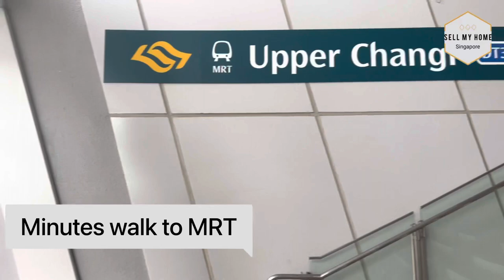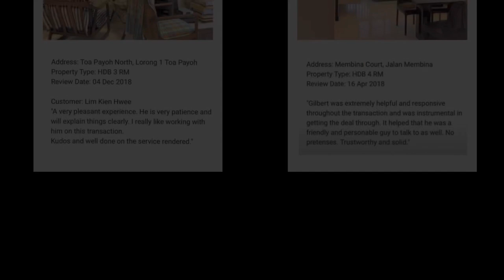Freehold 2 Bedroom Private Condo for Sale | Changi Court | 2023 Singapore Property Listing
2023 Singapore Property Home Listing For Sale:
Changi Court , A freehold private condo development located along Upper Changi Road East.

⭐️Exclusive SELL MY HOME SG property Listing - 2 bedroom Freehold Changi Court private condo unit for sale (2023)

Size: 840 sqft (78 sqm)
✅Minutes walk to Upper Changi MRT
✅Freehold tenure
✅East side Freehold condominium

Note: The floor plan is not to scale, just as a reference of this unit’s general layout.

🟢Property Owners who wishes to sell your property:

📞Contact Gilbert Chang (CEA: R042302I) at 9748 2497 for a discussion.

Changi Green Condo, Changi Court Condo
Real Estate Singapore

We help our clients in leasing, selling and purchasing of real estate matters in Singapore.

Sell My Home Sg is an independent team under the umbrella of PropNex Realty Pte Ltd (Agency License No. L3008022J)l